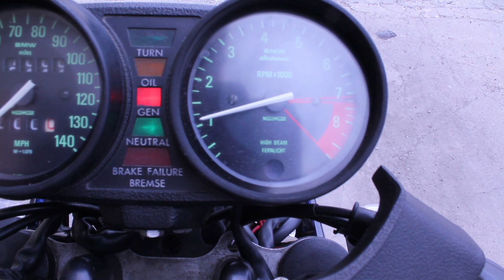1978 BMW R100S